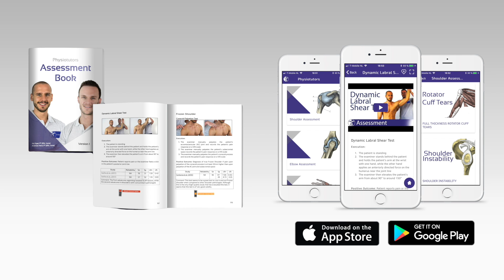Lower Limb Neurodynamic Techniques | Sliders & Tensioners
Illustrating the neural tissue of with an elastic tube we demonstrate sliders and tensioners for the lower extremity